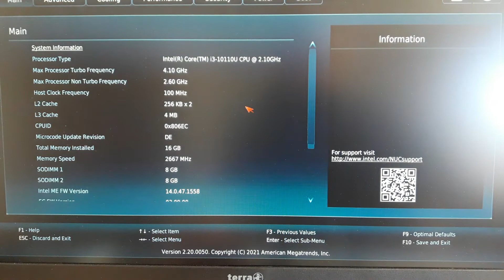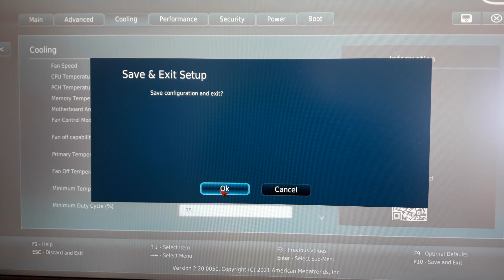TERRA PC-Micro 5000 SILENT GREENLINE - Lüfterkontrolle / lüfterlose Betriebsart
In diesem Video zeige ich Ihnen wie man die Lüftereinstellungen bei dem TERRA PC-Micro 5000 SILENT GREENLINE / Intel NUC einstellt. Auch eine lüfterlose Betriebsart ist möglich.

Alle hier verwendeten Logos, Markenzeichen, Markennamen und Produktabbildungen sind das Eigentum der jeweiligen Hersteller bzw. Rechteinhaber.

Büro für Systemlösungen GmbH & Co., Rheine - Ihre externe IT-Abteilung
Hohe IT-Verfügbarkeit, passende Funktionalität, angemessener Kostenrahmen